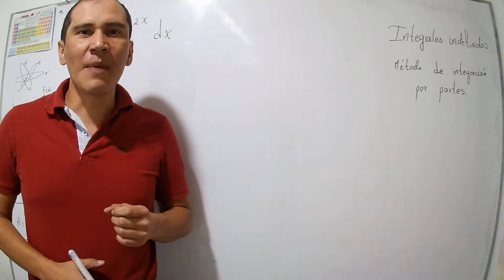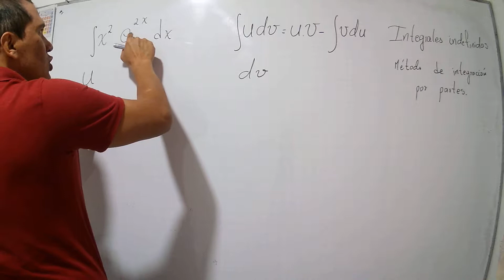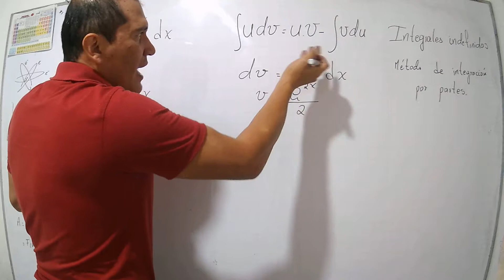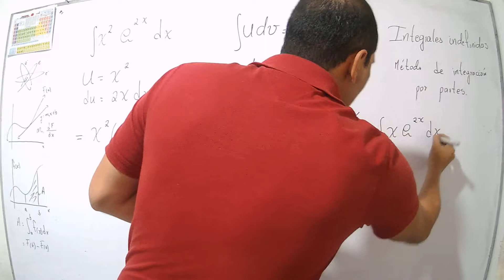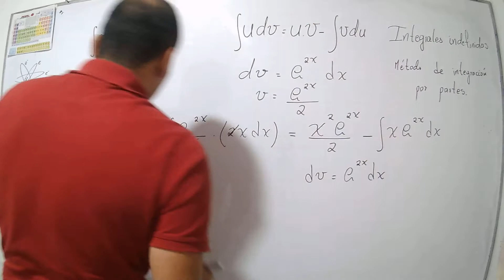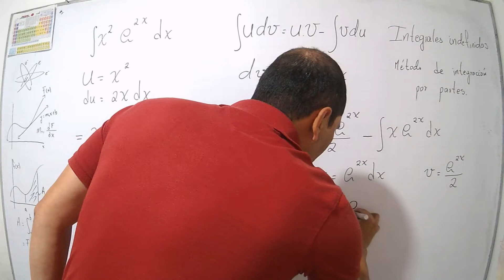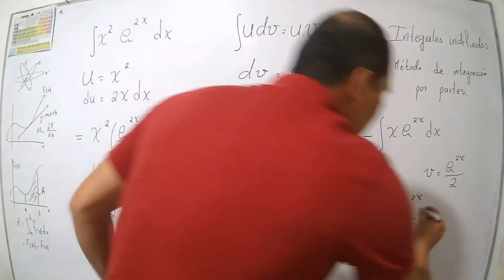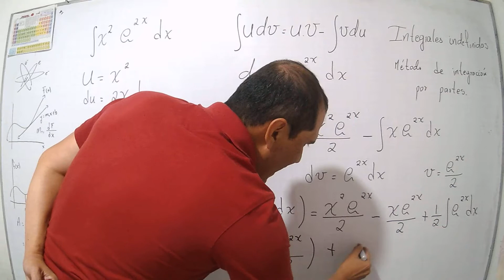INTEGRAL POR PARTES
INTEGRAL INDEFINIDA
MÉTODO DE INTEGRACIÓN POR PARTES
MÉTODOS DE INTEGRACIÓN
EJERCICIOS RESUELTOS POR EL PROFESOR ANDRÉS VALDEZ CORTES